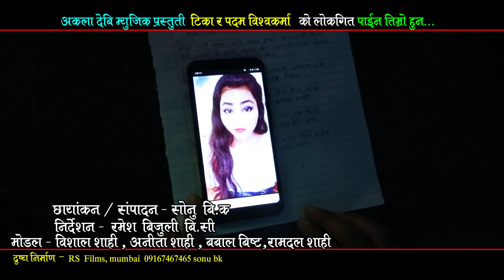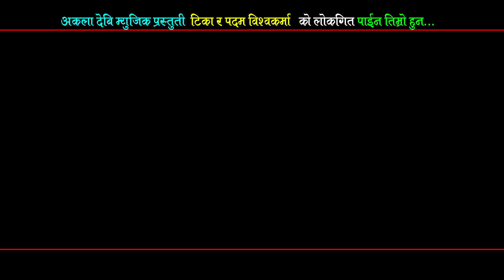New Lok Dohori Song 2075/2018 | Paina Timro Huna - Padam BK & Tika BK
Vocal: Padam BK & Tika BK
Lyrics: Padam BK/Narayan Tiruwa
Arranger:
Artist:
Camera:
Edit:
Director:

# Bishesh Films